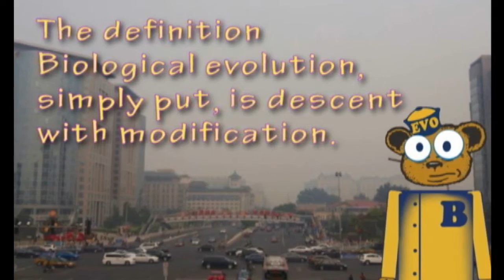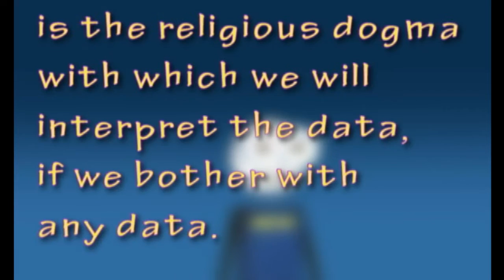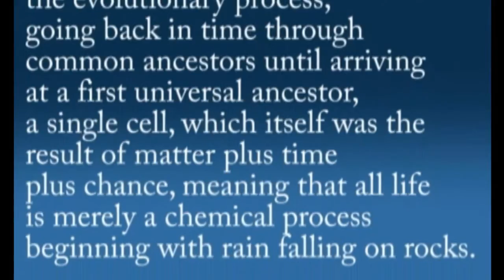Evolution 101-part 1: Definition FAIL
Berkley fails at their first attempt to define just what "evolution" is. Rent a Friend 2000 explains why their definition is a major fail, and offers a definition which would actually be useful, especially as it makes clear the difference between Creation and Evolution. You have to admit that, if those two words don't mean different things, then that Ken Ham Vs Bill Nye debate becomes a lot harder to follow.

The definition
Biological evolution, simply put, is descent with modification.

Definition FAIL. This is put a little TOO simply. Everything that lives is descended from something of its own kind, and most are not clones of their parents– save a few bacteria and other wee terrible beasties. This weak sauce definition means that you, being descended from your parents (but being not their clone) are an example of evolution. This definition could be restated, “Biological Evolution is any living thing giving rise to another living thing which is not its identical clone.” Kind of narrows the possibilities a smidge TOO much if you ask me. Also, I refuse to say I “evolved from my mother.” That sounds weird.

Furthermore, they don’t say what KIND of modification. I think we’d all agree that a normal, four legged dog giving birth to a one legged puppy named Lil’ Brudder would be decent with modification, but hardly a big evolutionary leap forward. Keep in mind that we need to define the process so that bacteria can change, over time, into wolves and cabbages and everything in between. Lil’ Brudder just ain’t getting the job done.

This definition encompasses small-scale evolution (changes in gene frequency in a population from one generation to the next) and large-scale evolution (the descent of different species from a common ancestor over many generations). Evolution helps us to understand the history of life.

Once again, since they don’t define “change” (how’s that for a popular bait and switch, America?) then it can mean ANY change at all. Let’s see- encompasses changes in a population, or changes between kinds. So…. Evolution is anything that ever happens to living things. This puts the term on par with other excellent pieces of scientific terminology, such as “Stuff,” “Junk,” “Things,” and “Sorta.”

Good job team! Let’s stick those words in the glossary in the back of the book, and then we’ll all break for a biscotti.
Why does a team of PhD’s come up with such a weak definition? For three reasons:

1. Because when you define evolution too clearly, you start to see a whole WACK of examples of things not evolving (like living fossils), or doing the opposite of what evolution needs to do (such as genetic entropy, extinctions, vestigial organs, etc).

2. The evidence ONLY supports the FIRST category they provide- small scale changes within existing kinds. If the definition was clear enough to differentiate between what they call micro and macro evolution, you would quickly see that there is NO evidence for Macro, which is the place where Creationism and Evolution actually differ. We don’t balk at Natural Selection or Mendelian genetics. We invented those. We just refuse to call them “Evolution” when they fit so well into the Biblical Creation account.

3. Because with this definition, when Creationists say they don’t believe in “evolution,” you can mock  them for believing that living things never change when it’s OBVIOUS that they do. Evo WIN!

It’s like I need a Darwin to English dictionary up in here. What Evolution MUST mean in order to be a useful term is a definition like this:  “An unguided natural process by which genetic information increases, resulting in additions and beneficial modifications to phenotype and/or behavior that helps the individual to survive, reproduce, and pass on that genetic information.”

This is evolution the process. Evolution the worldview is the belief that  “All living things are the result of the evolutionary process, going back in time through common ancestors until arriving at a first universal ancestor, a single cell, which itself was the result of matter plus time plus chance, meaning that all life is merely a chemical process beginning with rain falling on rocks.”

Look at this, we’re in the first section and I’m already doing these people’s job for them. I hope they remember this when picking the employee of the month. They already forgot to give me my Darwin Day bonus.